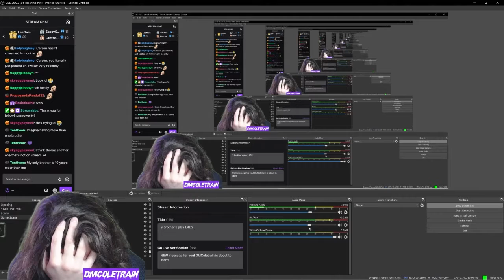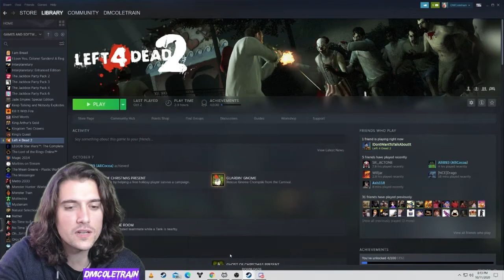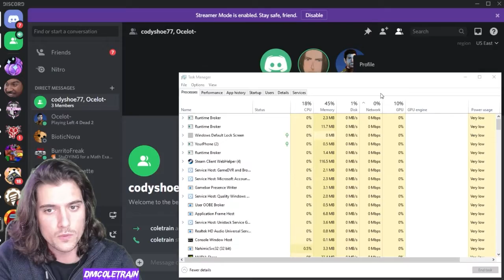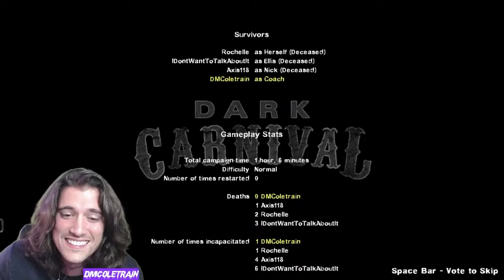How to Play Games With Your Brothers (Funny Moments Part 1) | Left 4 Dead 2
Bout ready to yeet one of these two from the game XD My brothers: Cody and Carson join me for Left 4 Dead 2 playtrhu it goes as well as you would expect!

BE SURE TO LIKE, SUB, AND HIT THAT NOTIF BELL!